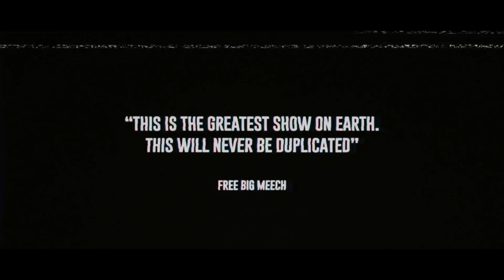Troy Ave - Paying Homage (Salute To BMF) (Dir. By White Ape Films) (New Official Music Video)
Dope Boy Troy aka Harry Powder follows up his new single with Max B with a visual saluting the Black Mafia Family (BMF), titled "Paying Homage."